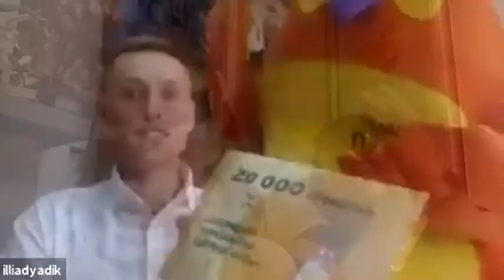Гран-прі Чілдрен Кінофеста отримала стрічка Анатолія Матешка «Фокстер & Макс»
В Україні завершився 7 фестиваль мистецтва кіно для дітей та підлітків «Чілдрен Кінофест» – цього року він вперше відбувся онлайн. Третій рік поспіль Гран-прі отримала українська стрічка – найбільше глядачів проголосували за фантастичний пригодницький фільм Анатолія Матешка «Фокстер & Макс». У конкурсі короткометражних фільмів, знятих дітьми, найкращим визнали «Сузір’я Єдинорога». 14-річна Влада Березанська з Фастова зняла історію про те, як дівчина втікає на околицю міста, виконуючи умови екстремального флешмобу «Зникни на 24 години». Фестиваль, нагадаю, вперше в історії відбувся онлайн — через карантинні заходи по всій країні, та зібрав понад 130 тисяч відвідувачів сайту. На перегляд фільмів та голосування за Гран-прі «Чілдрен Кінофесту» зареєструвались понад 20 тисяч глядачів – разом вони подивились 20 тисяч 441 годину фільмів. Фактичних відвідуквачів більше, ніж зарєстрованих, бо дивитися картини збиралися цілими сім'ями. Наступний, 8-й «Чілдрен Кінофест» відбудеться з 28 травня по 6 червня 2021 року.